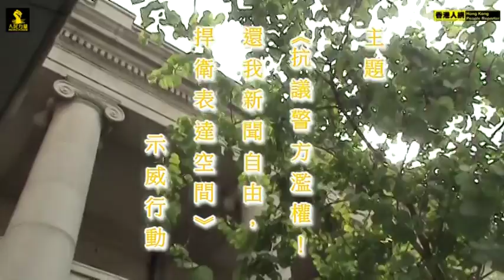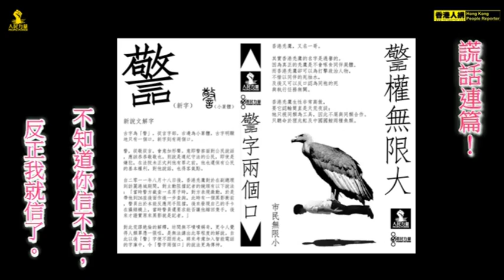20110829《抗議警方濫權！還我新聞自由，捍衛表達空間》Series#18[人網製作]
不知道你信不信，
反正我就信了！